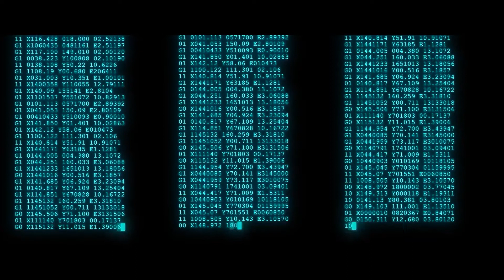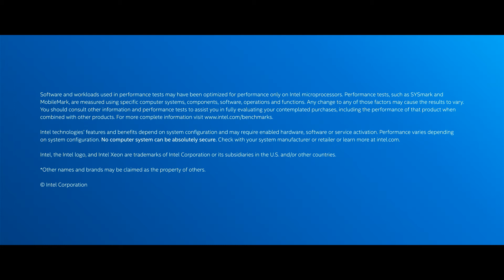Advancing Cancer Research with Argonne's Aurora Exascale Supercomputer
As part of the Argonne Leadership Computing Facility's (ALCF's) Aurora Early Science Program, a research team led by Argonne's Rick Stevens is preparing to use Argonne's upcoming Intel-Cray exascale system to advance cancer research. Leveraging the CANDLE (CANcer Distributed Learning Environment) framework, the team's "Virtual Drug Response Prediction" project is building a software environment that will bring the combined power of exascale computing and deep learning to bear on the challenges of cancer research, diagnosis, and treatment.

Video credit: Intel